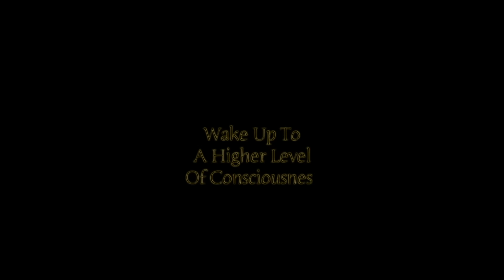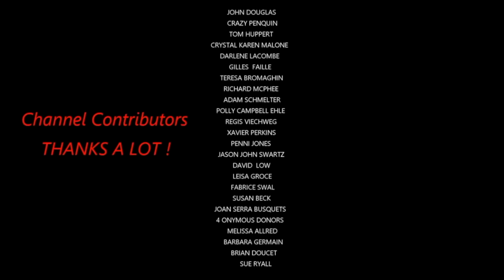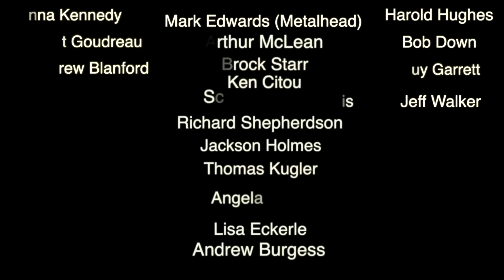The Moon Live On February 16th 2019 With A CGXL 1400 HD Telescope Lots Of Colors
music artist Bruce Swartz: two music tracks called:
   The Long Journey &  Spirit Box music tracks.

This is live footage during the daytime and the night time three hours apart with comparisons shown in live footage of any change in the tilt or axis. Thanks All...